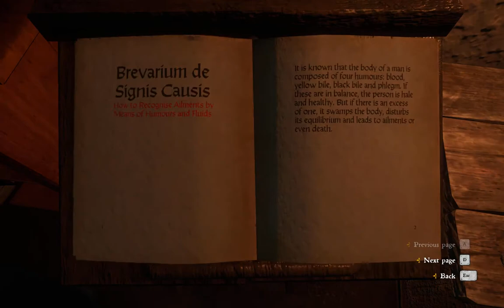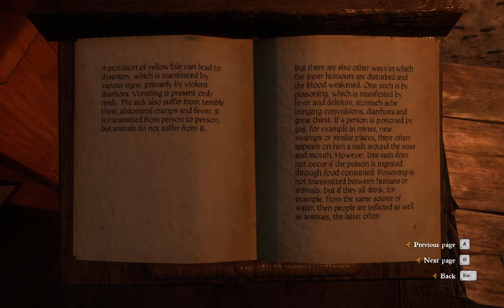KC:D | Preparing The Cure | Ep 54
I read about and then concoct the cure for the Merhojed people, at least what I think it is.  On the way back there to administer it, though, I'm held up a couple of times by bandits on the road.